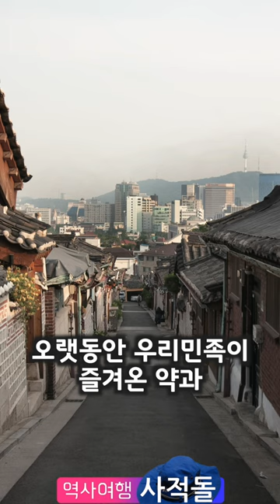[개성] 약과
드론 비행/촬영허가  획득 후 촬영하였습니다.